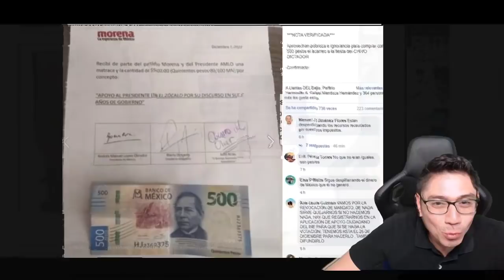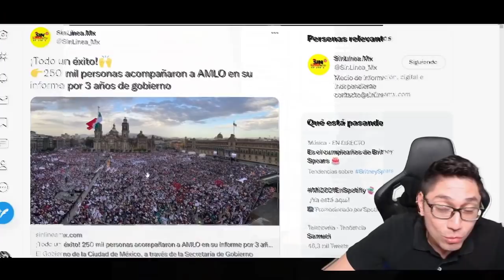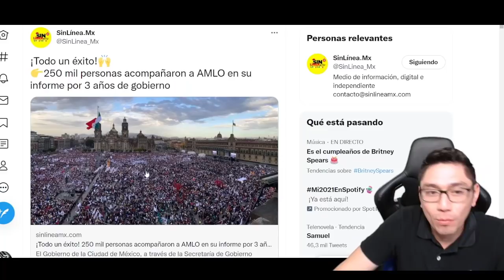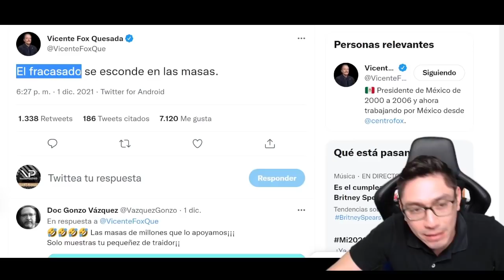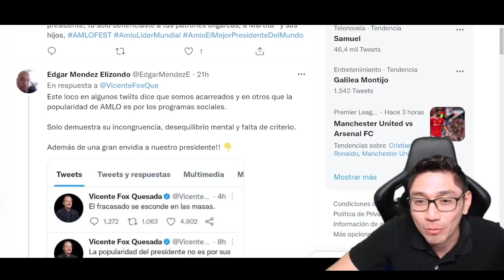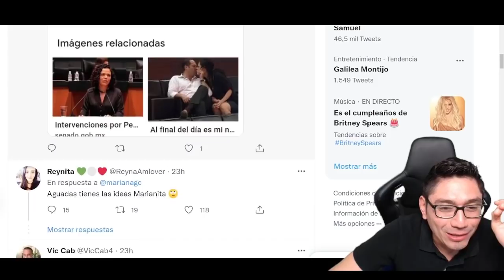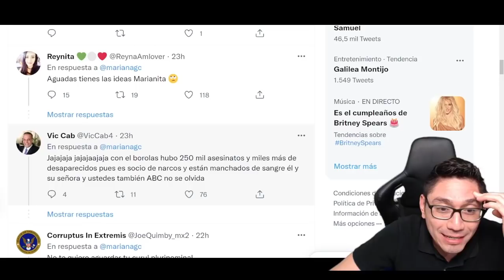¡ESTE IMBECIL INSULTO A 250 MIL MEXICANOS! CHILLARON LAS RATAS ARDIDAS ¡NO LO ACEPTAN!